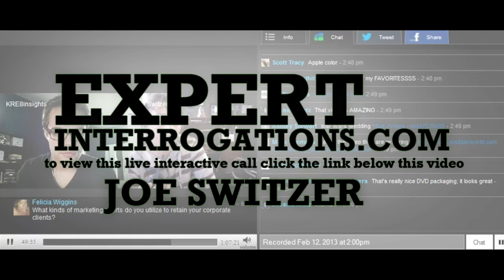Expert Interrogation with Joe Switzer of Switzerfilms | Video Production Business Training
| Video Production Business Success Tips

Joseph "Joe" Switzer is the founder of Switzerfilm. Joe, an expert in film and photography is passionate about the fusion of these creative skills to create a masterpiece in every project. What started as a part-time job paved way for Switzerfilm's bigger opportunities to thrive in the wedding film industry.

KRE8 Insights is the world's leading resource for video production business training! to learn more.